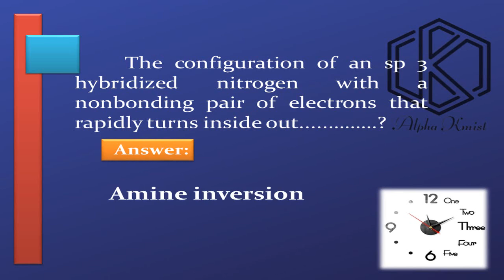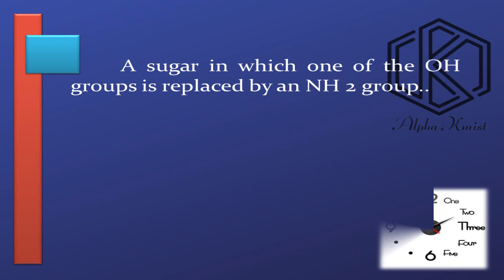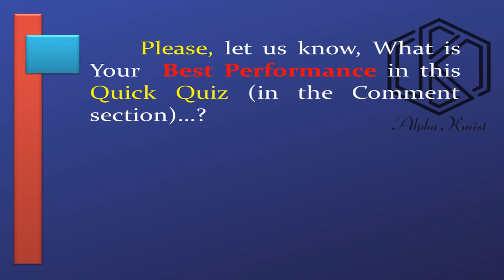Chemistry Quiz| Episode #7| PPSC, FPSC, GK, NEET, JEE, MAIN, NTS, PTS, CBSC & Competitive Exams| Eng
Here You Guys Will learn Chemistry Mcqs in different competItive Examinations like  PPSC, FPSC, GK, NEET, JEE, MAIN, NTS, PTS, CBSC and other important organic chemistry reactions.